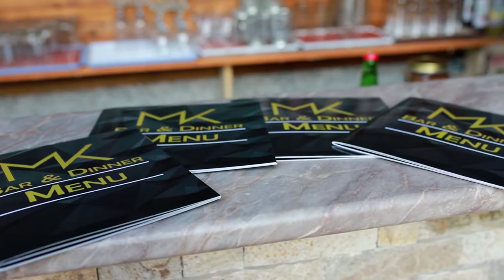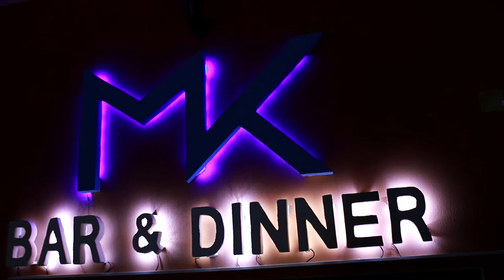MK Bar & Dinner - Kostandovo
Your best place in the our small town.
Enjoy your summer drinks, coffees, cocktails & more more... 🍻🎉🍸🍹
Than jump to the kitchen whit amazing burgers, sandwiches, salads & more 🌮🥙🍔🍟.